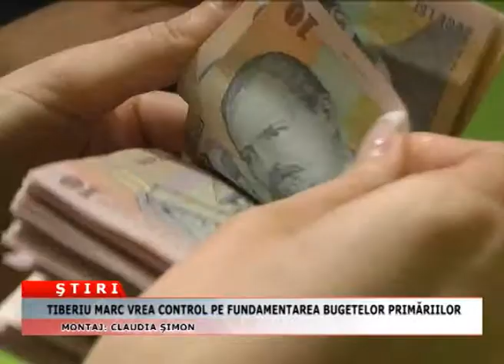TIBERIU MARC VREA CONTROL PE FUNDAMENTAREA BUGETELOR PRIMARIILOR